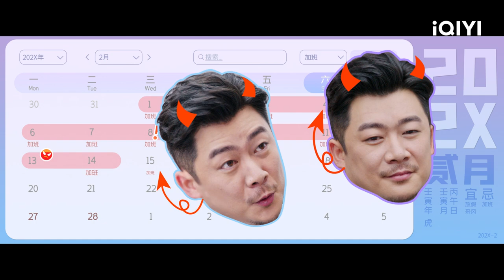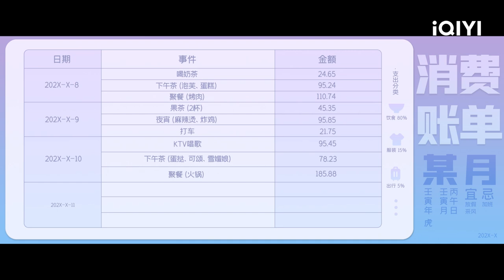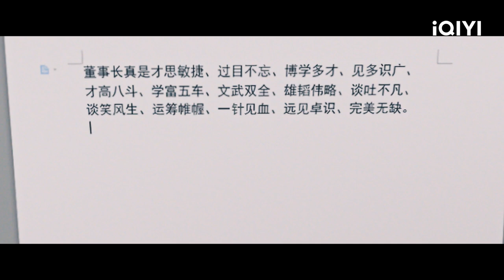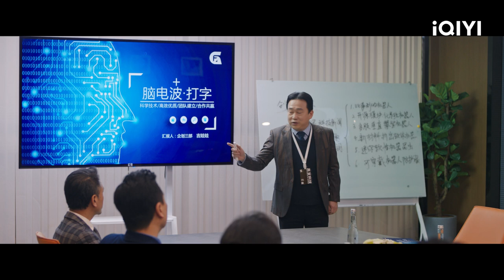Never Give Up | Episode 02【FULL】Ryan Zheng, Yukee, Dylan Wang | iQIYI Philippines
【Description】 The third planning department of Gaofa Electronics Group is a brainstorming department responsible for innovation. It has successfully proposed the "Gaosi 3s" cross-generation model, which has become the main product of the group for ten years, and has established Gaosi Electronics as a leader in the industry. It has become a highly prized department, but since then, they have been stagnant, and they ran out of ideas... Now it's been rendered to a useless department...! The third planning department has the most "talented" elites (office workers) in Gaosi Electronics: there is Li Tianran, the only person in the entire workplace who is convinced that the third planning department can rebuild their glory; Fan Sisi, a young lady who has a secret double life; there is a Bai Mashuai who is richer than you but works harder than you, and just loves to work; there is also a delicate yet tough Wu Zhengxing, a half-retired boss Cui Hualang, and director, who is also a rocker, director Yu... Although they are ordinary, they are also struggling to rebuild the glory of the third department and their respective career prospects.

【Cast】Ryan Zheng, Yukee, Dylan Wang